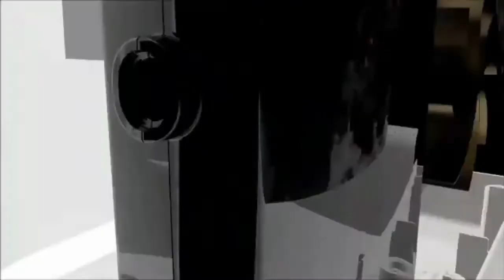Xiaomi NINESTARS Smart Trash Can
🔔 Bell